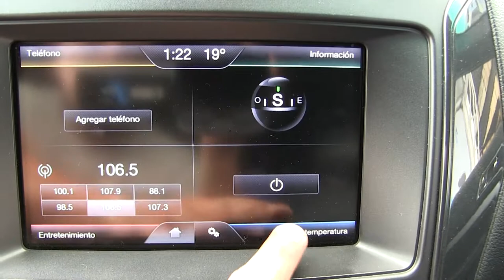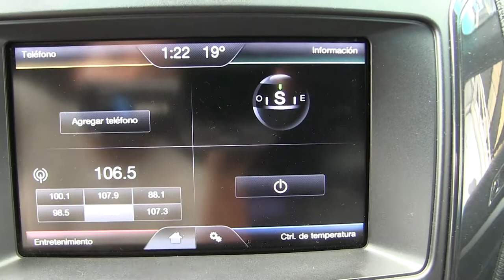Ford / Explorer / 2016 - GA67196